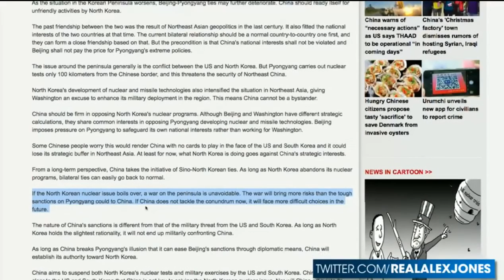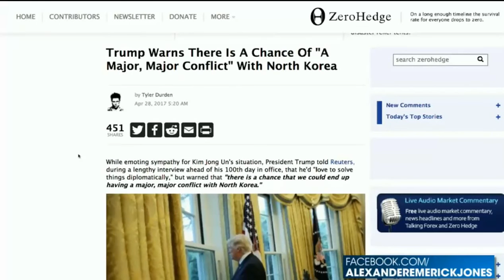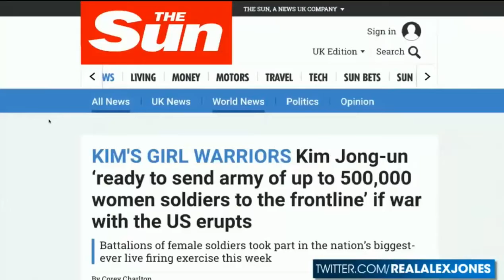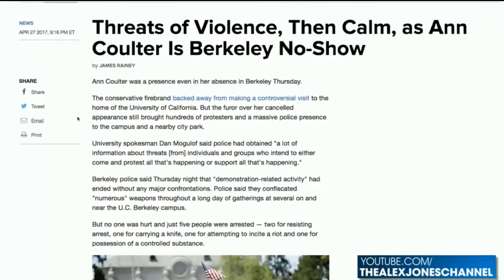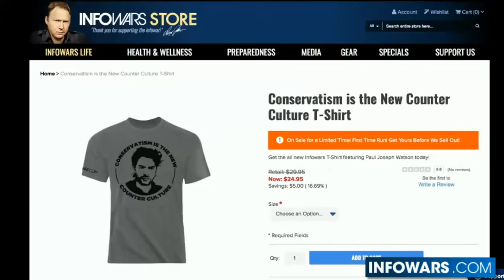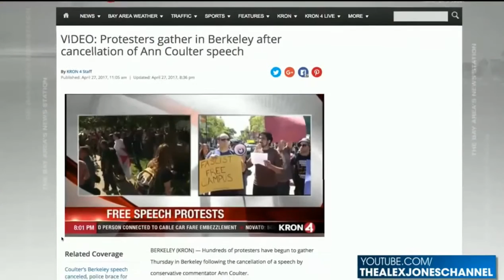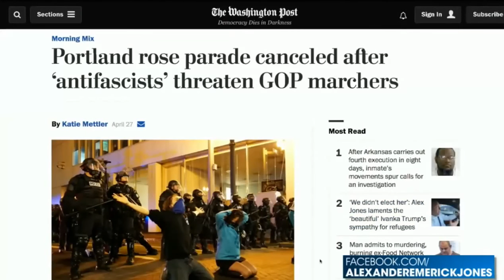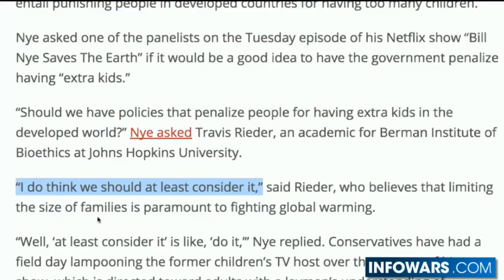WW3 BREAKING CHINA DECLARES NUCLEAR WW3 WITH NORTH KOREA MAY JOSEPH PAUL WATSON